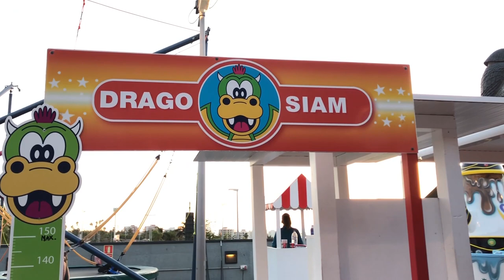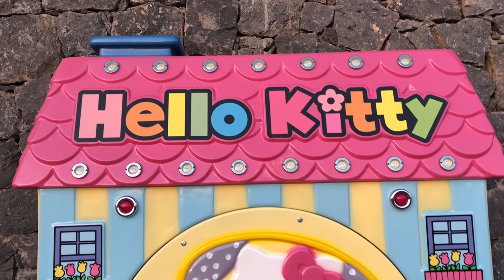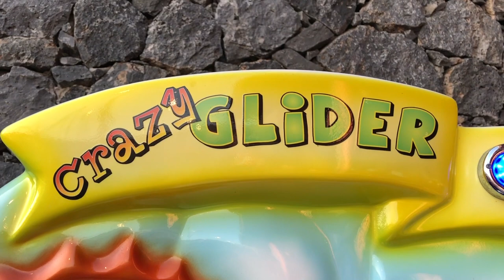Maya at Siam Mall Tenerife Driving in my car With Dad the wheels of the bus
Maya at Siam Mall Play Area in Tenerife, driving cars, playing with dad, having fun. Enjoy!